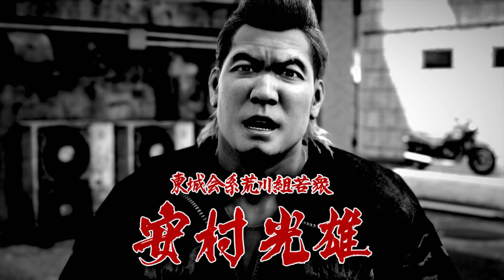人生は冒険だ【龍が如く7 光と闇の行方】#1